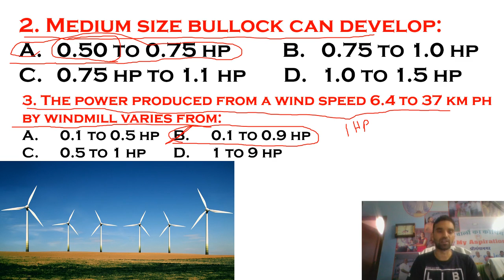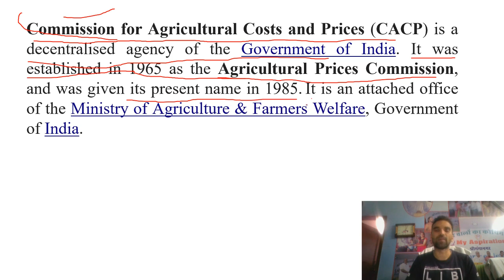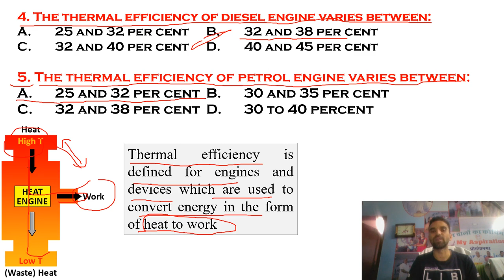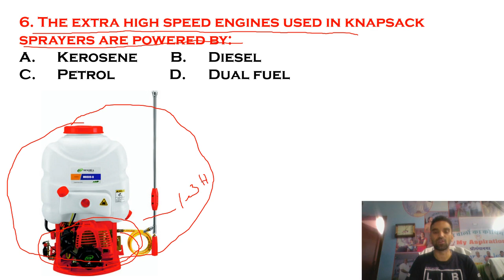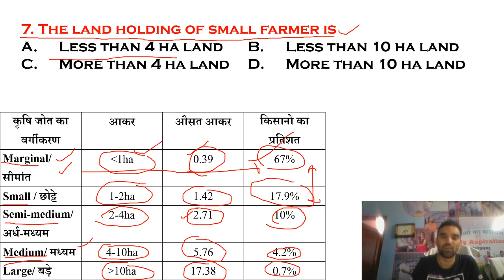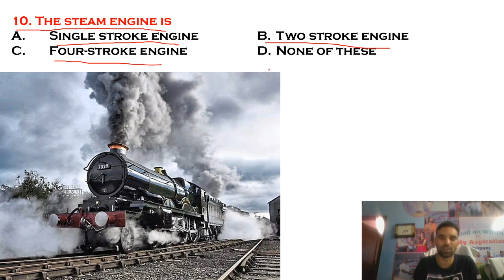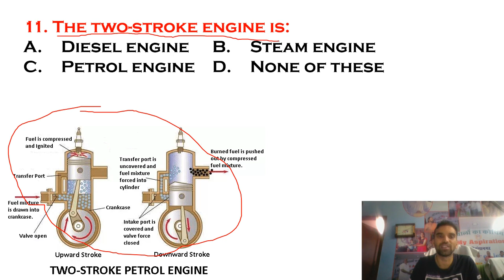Agriculture Engineering Most Important MCQs